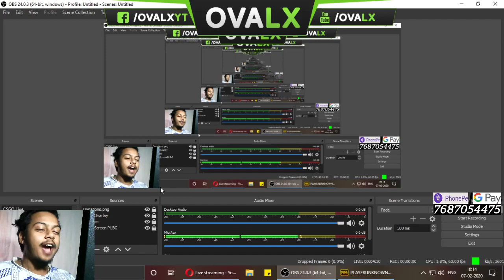New Map Karakin - PUBG PC Live - Ovalx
PUBG WITH OVALX || New Map Karakin || 2020 PUBG LIVE STREAM

1. No profanity please
2. Please do not type in all caps or use excessive emojis.
3. Please be respectful to everyone in the chat.
4. Please do not yell at the Nightbot, OR MODS. Doing so will result in timeouts.
5. Please no politics or religion.
6. No hate speech (racism, homophobia, etc)

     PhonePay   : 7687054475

➤PC Specs :
Monitor :  HP W1972a
Motherboard : MSI B450
Processor : Ryzen 5 3600
Graphic Card : Inno3d 1660 Super
Ram : Crosair 3000MHZ
SSD : Gigabyte 120gb
HDD : Seagate Barracuda 500gb
PSU : Crosair VS450
Cabinet : Zebronics Cronus
Headphones :Boat

It may seem like a small thing to you but I appreciate each and everyone of you.
All of the feedback and comments are what helped this channel grow to what is now.